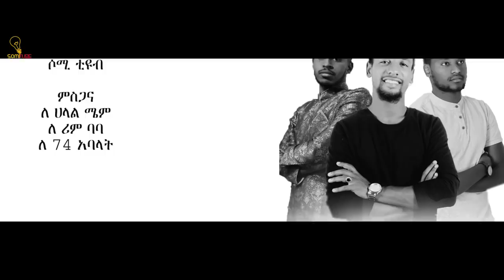አልፈራም! ሙዓዝ ሐቢብ አሽረፍ ናስር ከሊፋ መሐመድ በሶሚ ቲዩብ የተዘጋጀ አዲስ ድንቅ ነሺዳ ALFERAM NEW NESHIDA